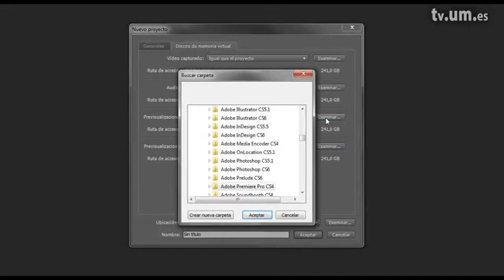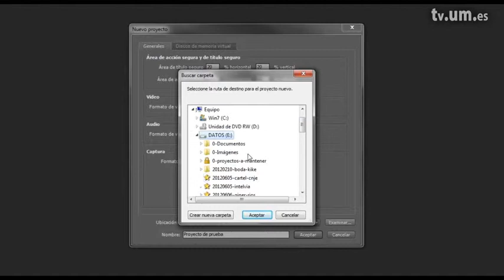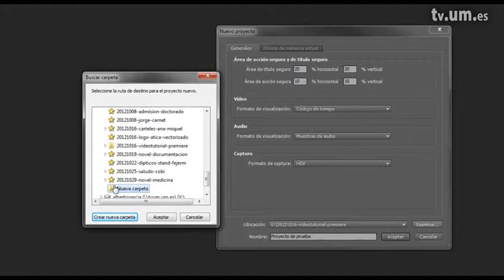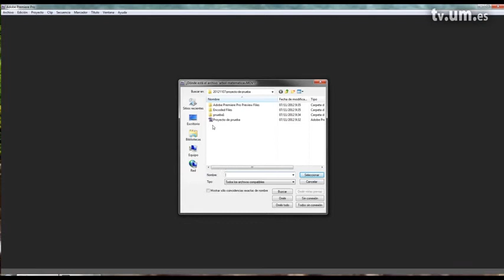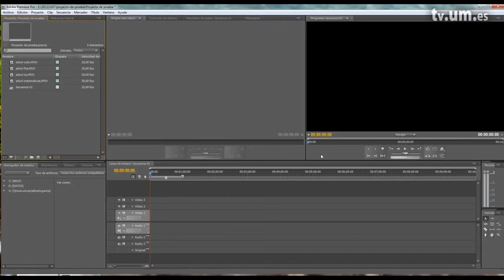Configuración de proyectos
Capítulo 3

Videotutoriales de Adobe Premiere Pro, basándose en la versión CS4
Series:
Pintura y técnicas audiovisuales I
videotutorial premiere

Clasificación:
CanalUM -&gt; Canales de Docencia -&gt; Canal Bellas Artes
UNESCO -&gt; Ciencias de las Artes y las Letras -&gt; Otras Especialidades Artísticas